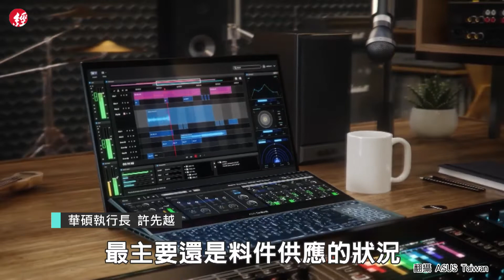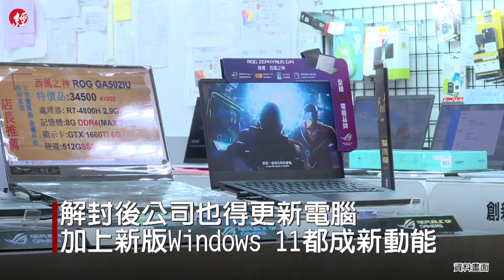筆電疫後沒賺頭? 華碩許先越:下半年訂單不成問題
華碩股東會今(30)日登場，2021上半年繳出亮眼成績單，董事長施崇棠說明2021下半年將持續積極規劃成長目標。

隨疫情趨緩，市場質疑筆電能否維持成長動能，華碩執行長許先越說，下半年的訂單不成問題，對營運也是十分樂觀。